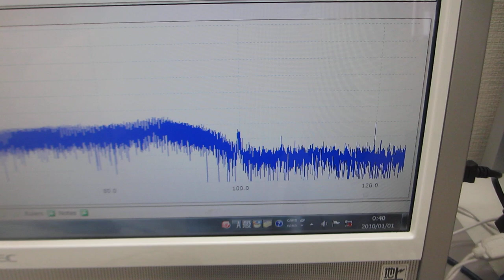オリジナル超音波プローブによる、超音波の伝搬制御実験（超音波システム研究所）